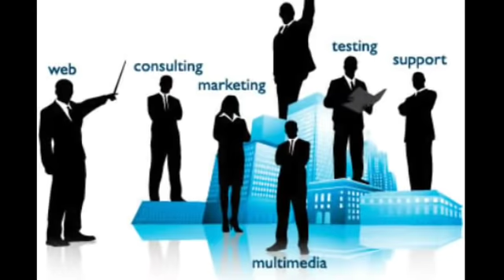RIRIN KAGET MELIHAT KENSHIN TURUN DARI ANGKUTAN UMUM , BERBAJU CLEANING SERVICE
kisah pemuda kaya yang jadi cleaning service,
berikut urutannya

terimah kasih sudah nonton
author, artikel youtube
terimahkasih